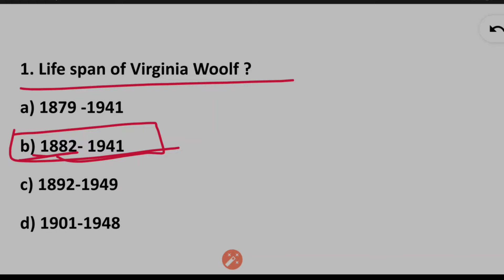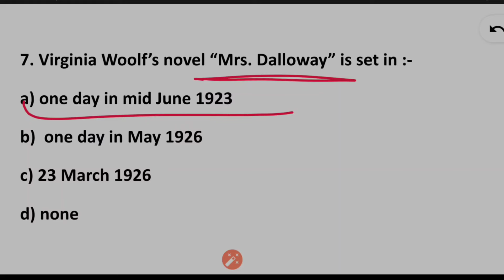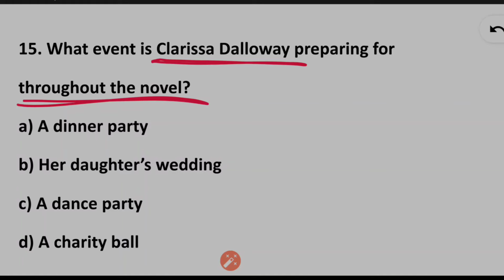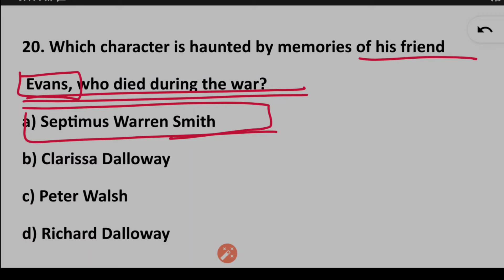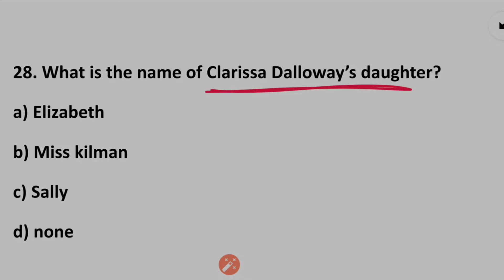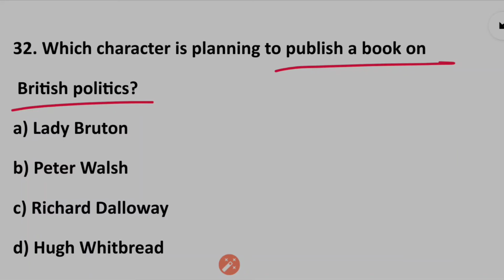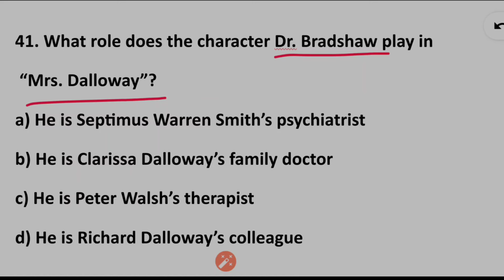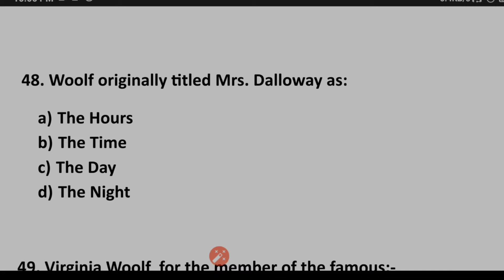mrs dalloway mcq questions | virginia woolf mrs dalloway mcq questions | mcqs on mrs dalloway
तैयारी जीत की।
उत्तराखंड LT की तैयारी 2024

Uttrakhand LT Exam 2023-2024 Detailed Syllabus Discussion.